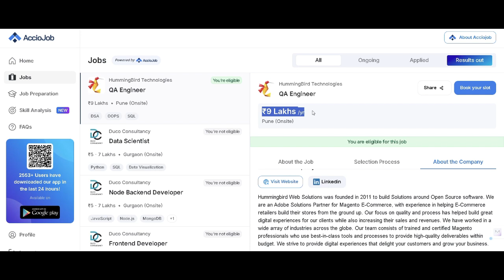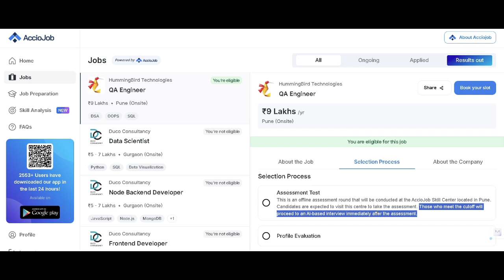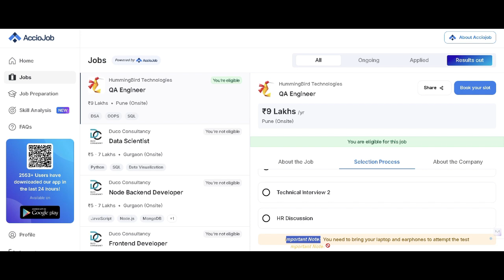🚀 AccioJob Hiring | HummingBird Technologies – QA Engineer | ₹9 LPA | Pune (Onsite) | OffCampus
🚀 AccioJob Hiring – HummingBird Technologies | QA Engineer | ₹9 LPA | Pune (Onsite)

📌 Job Role: QA Engineer
📌 Salary: ₹9 LPA + ₹50k/month Stipend (6 months)
📌 Location: Pune (Onsite)
📌 Eligible Batches: 2024, 2025, 2026
📌 Degrees: B.Tech/BE, M.Tech/ME, BCA, MCA, BSc, MSc, BSIT
📌 Branches: CSE, IT, Electrical & related
📌 Skills Required: DSA, OOPS, SQL (300+ LeetCode problems preferred)

🔹 Selection Process

1️⃣ Offline Test (Pune – AccioJob Skill Center)
2️⃣ AI-based Interview
3️⃣ Profile Evaluation
4️⃣ Technical Interviews (2 Rounds)
5️⃣ HR Discussion

👉 Important: Bring your laptop & earphones for the assessment.

📌 Apply now via AccioJob & grab this opportunity!

Other Apply Link